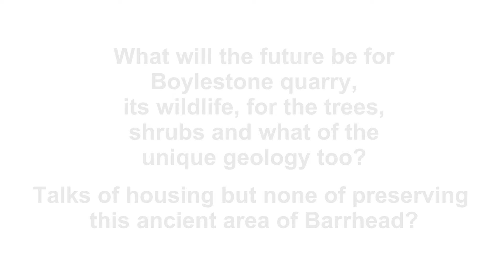Boylestone quarry and Ferenze golf club, Barrhead 1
Boylestone quarry and Fereneze golf club and hills, Barrhead:
Events have overtaken me / us / Barrhead, with the sale of the quarry. Hopefully it ends up a sports, absailing, golf, fitness, outdoor type of place?
So my best wishes to Boylestone quarry, the Fereneze hills and the golf club, oh and the wildlife which will face a bit of upheavel.